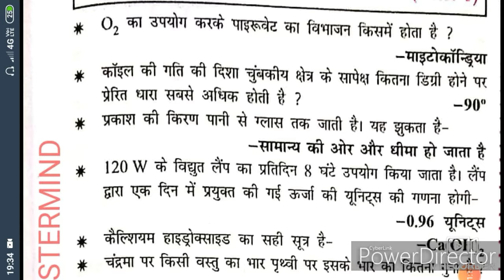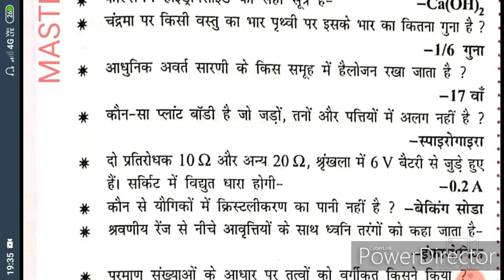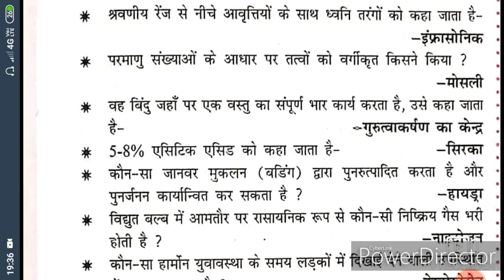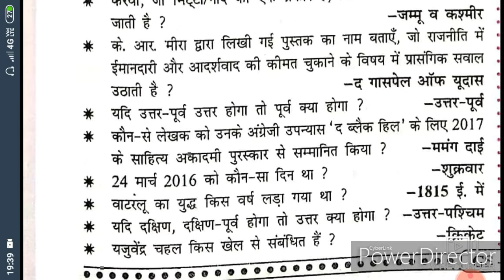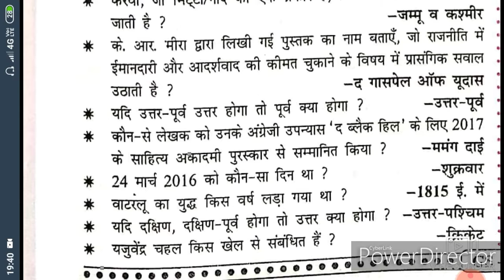NTPC🔥🔥🔥🔥🔥🔥🔥_ALP_TECH_GROUP D#MASTERMIND#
RRB_NTPC_ALP_TECH_GROUP D ALL ONE DAY EXAM BEDT QUESTIONS ,MASTERMIND#

MY CHANNEL

SHARE ALL WORLD